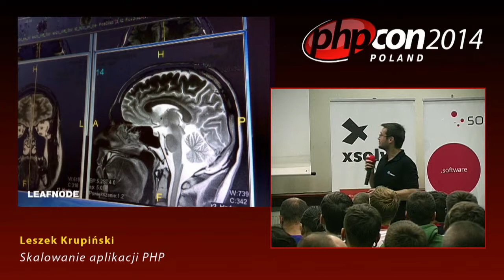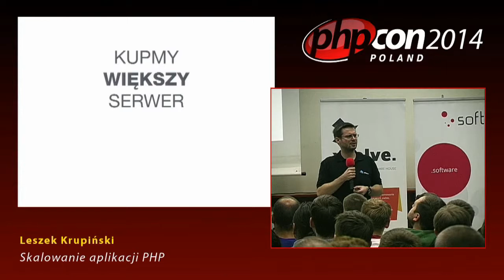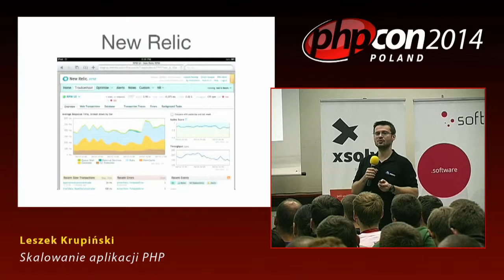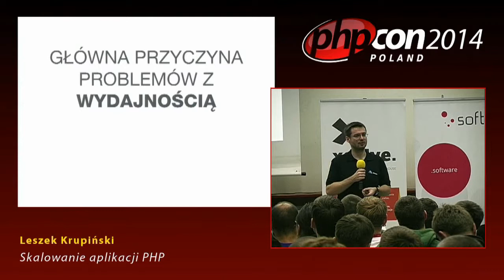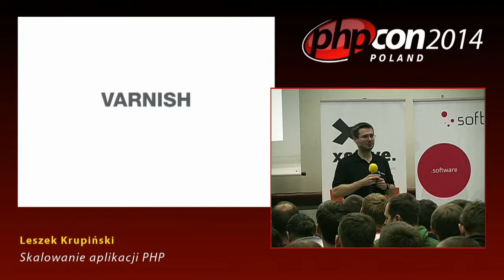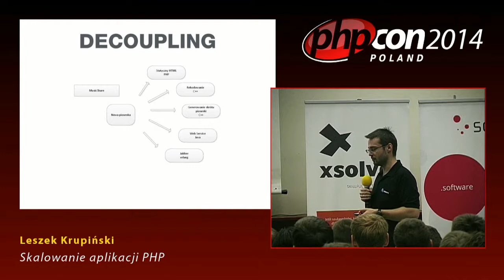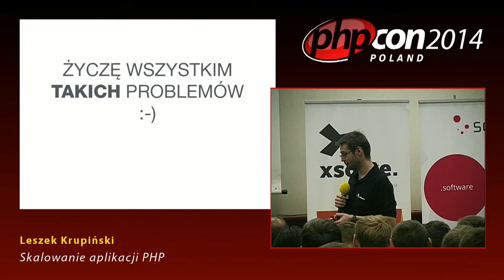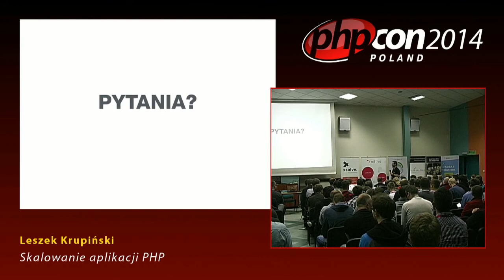Leszek Krupiński: Skalowanie aplikacji PHP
Rozbudowane aplikacje webowe, zwłaszcza te pracujące pod dużym obciążeniem, wymagają w czasie ich tworzenia zastosowania specyficznych technik, aby nie były kłopotliwe ani dla serwerów, ani dla użytkowników. W prezentacji przedstawione zostaną podstawowe techniki, które można zastosować w swoich aplikacjach, aby ich wydajność nie stała się problemem.